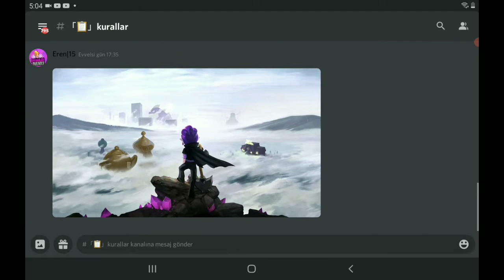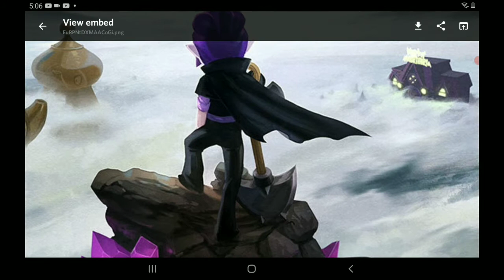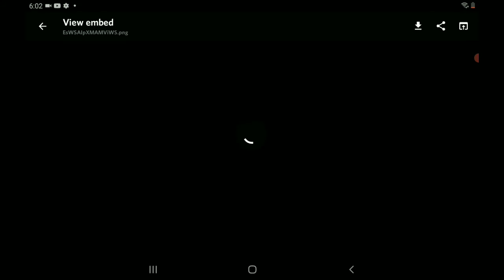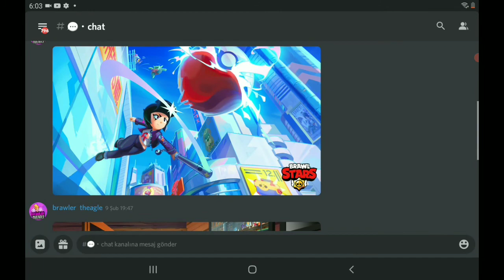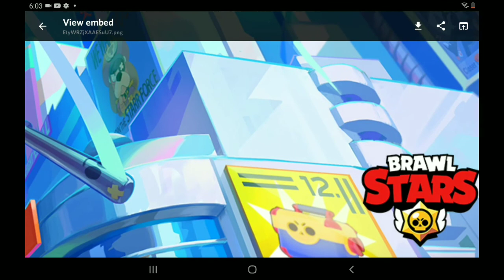BRAWL TALK NE ZAMAN TÜM DETAYLAR | YENİ KEDİ KARAKTER KİT GELİYORMU